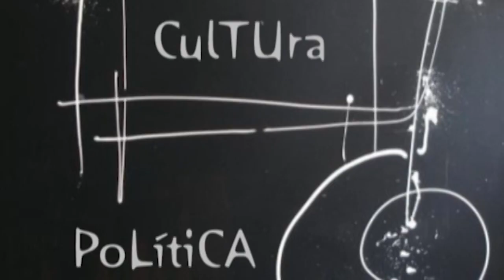ESPACIO ABIERTO MARTINA ANEIROS 16 06 2023